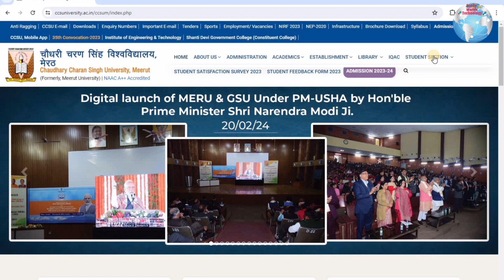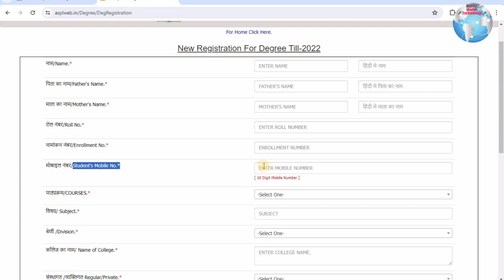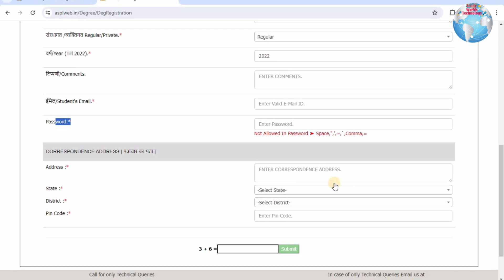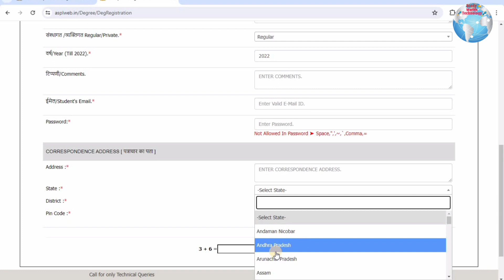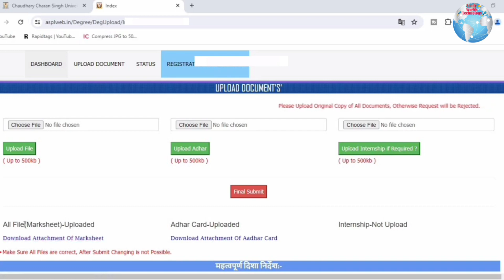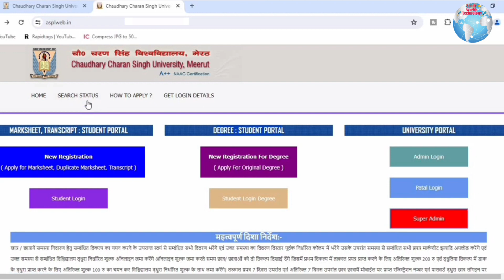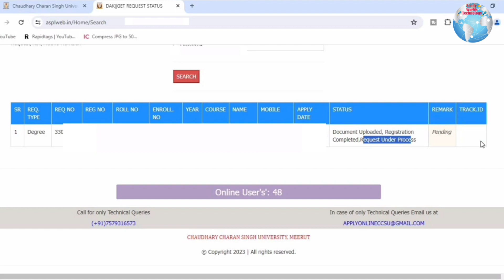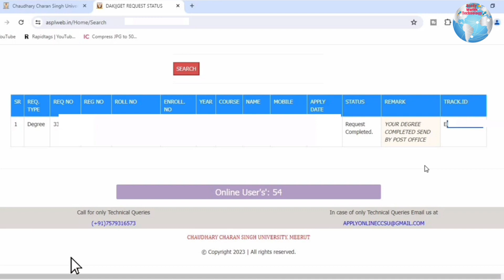How to Apply CCS University Degree Certificate Online 2024 | CCSU से Degree कैसे मंगाये घर बैठे हुए